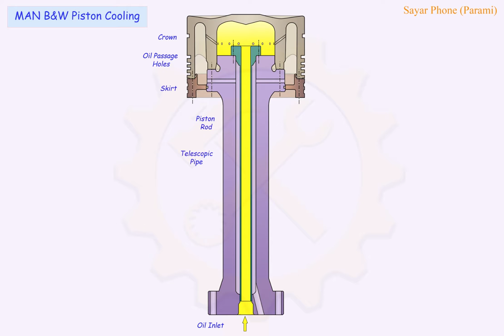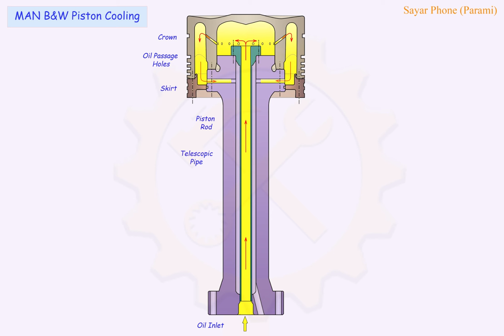MAN B&W Piston cooling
Learn name of Piston parts.
Piston cooling system.